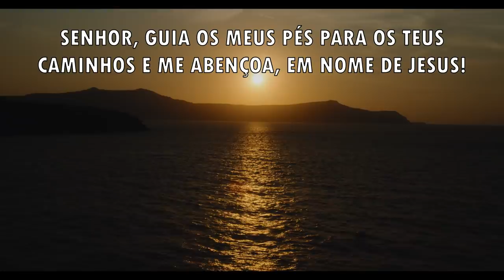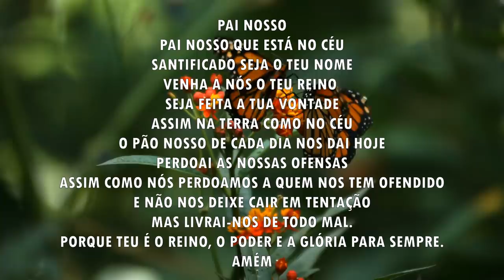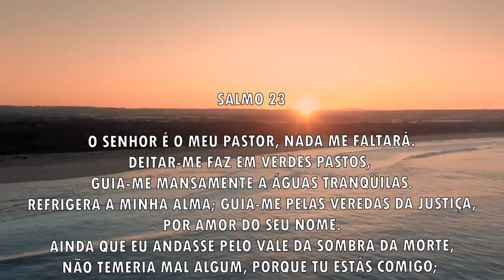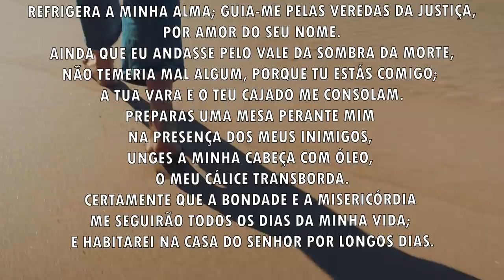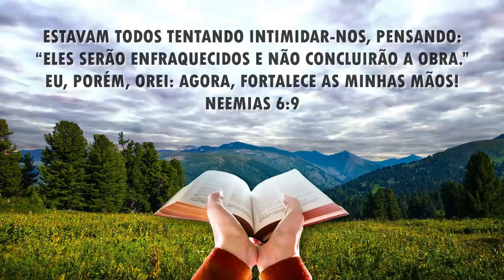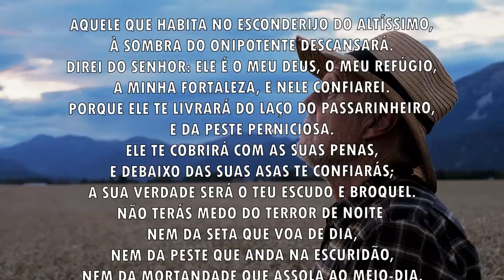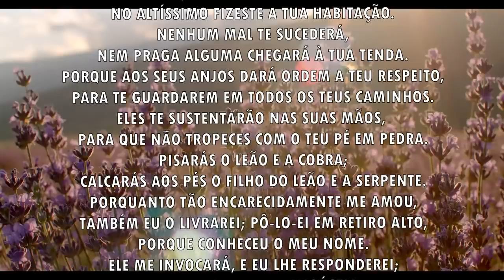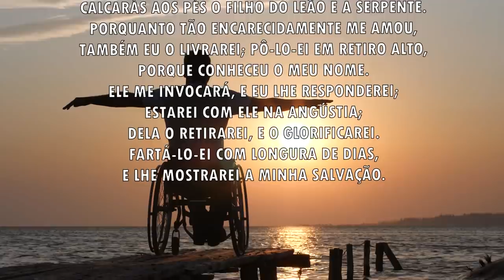Oração da manhã - O Senhor vai fortalecer as suas mãos - 05/08/2021